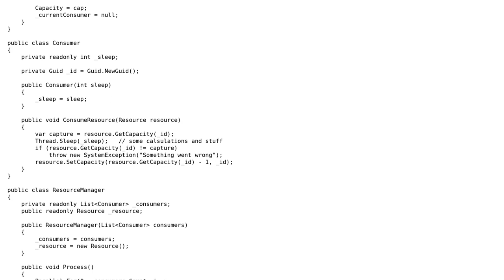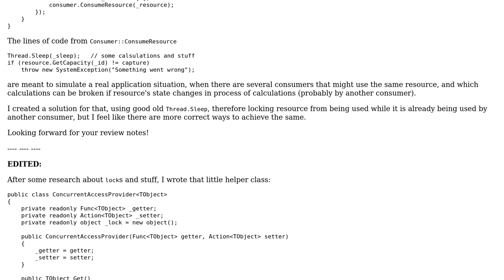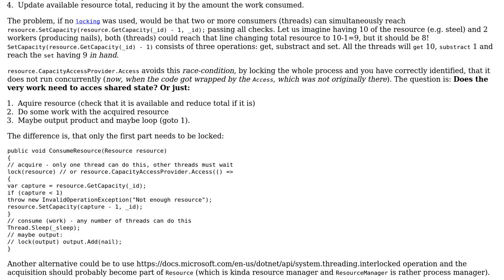Code Review: Concurrent usage of resources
With thanks & praise to God, and with thanks to the many people who have made this project possible! | Content (except music & images) licensed under CC BY-SA | Music | Images & others | With thanks to user Mast , user Dmitry Volkov and the Stack Exchange Network Trademarks are property of their respective owners. You are responsible for your own actions.